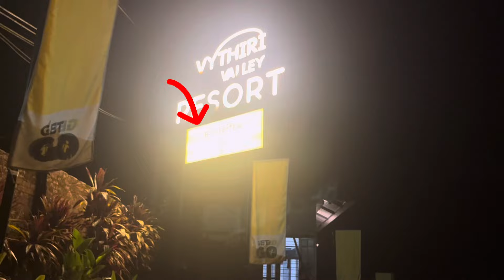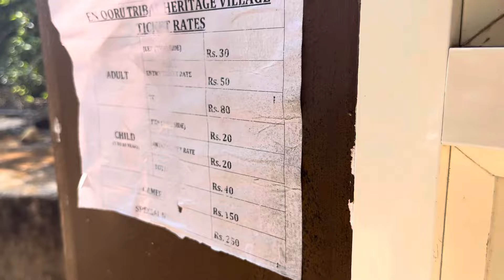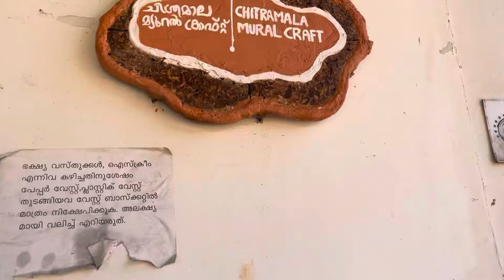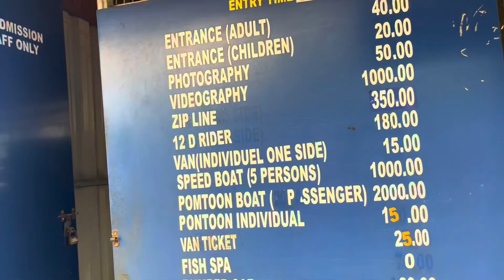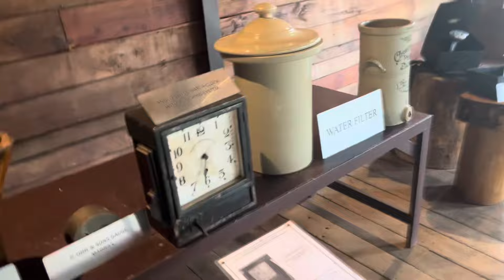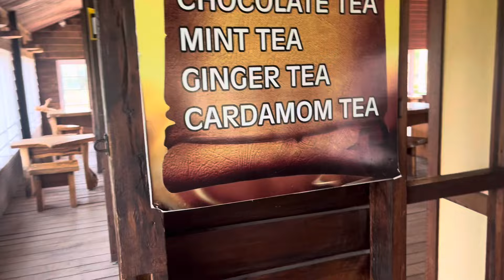Wayanad లో ఒక కొత్త spot కనిపెట్టిన. Wayanad | En ooru | Banasura Dam | Pump House | Tea Museum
In this blog I am adding 2 days of video
3rd day Wayanad trip, I was working , so just added about the stay in Wayanad.

In complete trip the last day was my favourite as I found a new spot which is Valiyapara Mountain View point, in Wayanad.
Covered 5 places in the last day of Wayanad trip

1. En ooru
2. Banasura Dam
3 . Pump house
4. Tea museum
5. Valiyappara Mountain View point